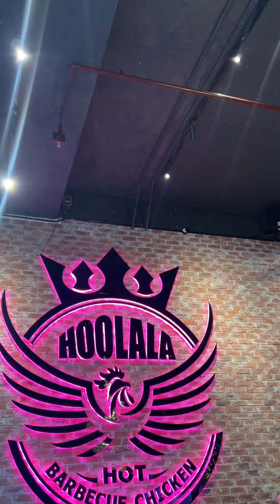Tiệm Gà Có Gắp Gấu Cả Xem Bóng Đá | Ở Hà Nội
Hoolala Chicken - N03 T3 Ngoại Giao Đoàn.